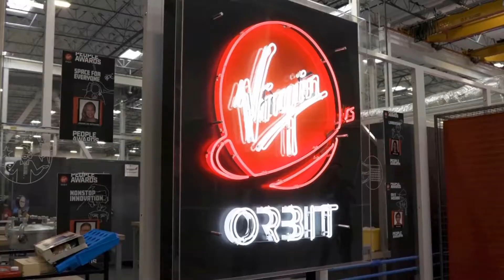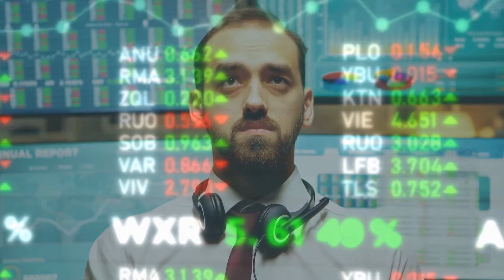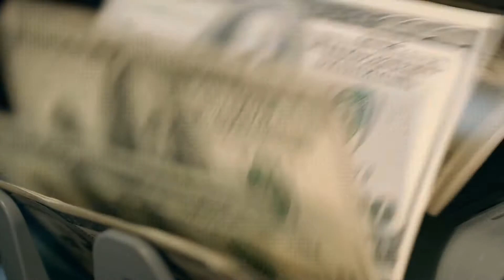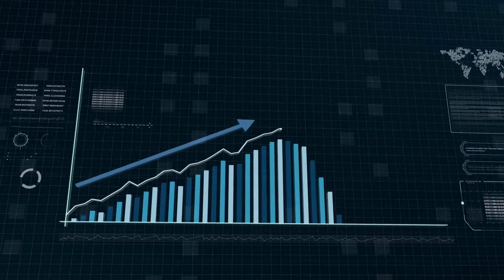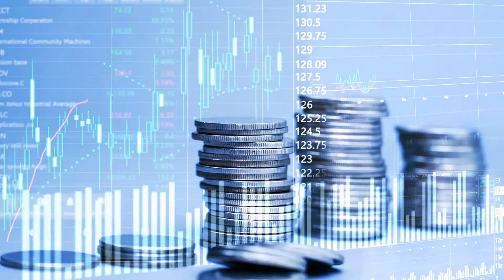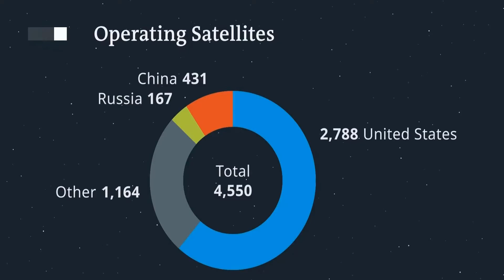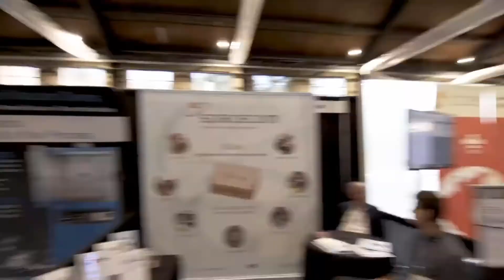What is the Space Economy?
What is the space economy? Is it a new term, or has it been around for a while?

In this video, we discuss what the space economy is and how it's evolving. We'll also take a look at some of the businesses that are making an impact in this new industry!

Have you ever wondered how the global economy works? Economics Reasons is here to help. We discuss the ins and outs of trade, tariffs, currency exchange rates, and other economic topics.